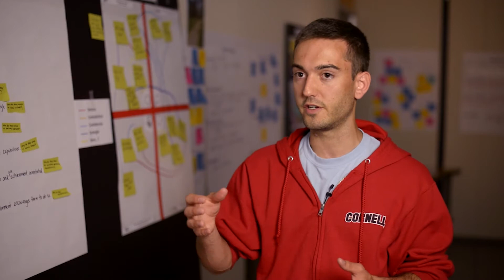Cornell University Systems Engineering Alumni Talk About the Program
Ross Wafer, Eddie Kahn, Dante Earl, Harolyn Phillips, Ali Lavine, Kate Green, Monica Jacobs, Micah Sun, Emily Garrant, Alissa Franken, Anthony Pancotto and Elizabeth Burgess discuss the Systems Engineering program at Cornell University.